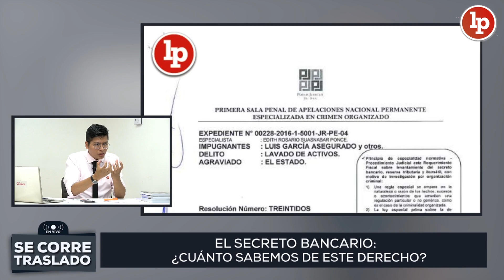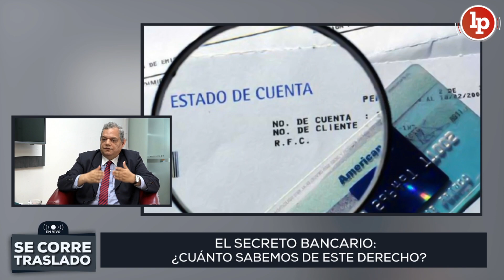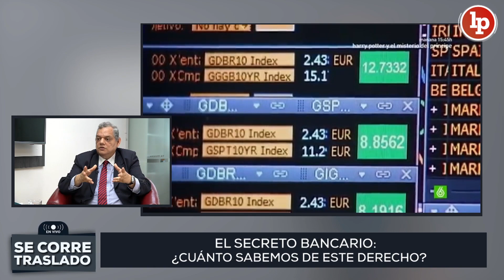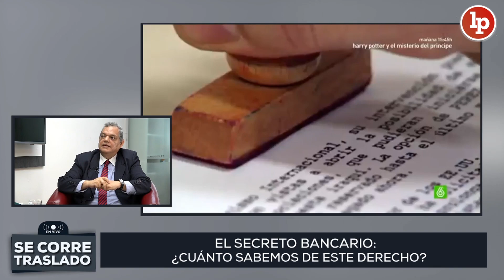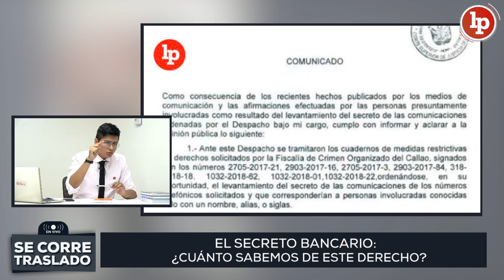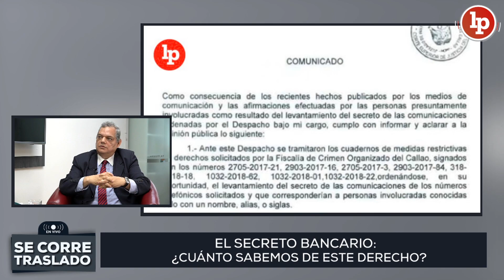Secreto bancario: ¿Cuánto sabemos de este derecho? Entrevista a Juan Jose Blossiers Mazzini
SeCorreTraslado , en vivo por LP - Pasión por el Derecho, con Francisco Chuquicallata. Entrevista a Juan Jose Blossiers Mazzini, abogado bancarista.